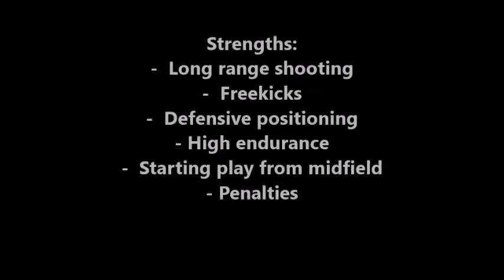IRANIAN FOOTBALLERS | Omid Ebrahimi | Esteghlal Tehran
Iranian football contains a very large, mostly untapped pool of talent with high potential.  Most of these players play domestically in Iran, where they go highly unnoticed to the rest of the world.  European teams who take a chance on these players are rewarded back, usually more then expected.

Omid Ebrahimi is a 27 year old defensive mid playing for Esteghlal Tehran.  A tough and gritty player whose smart positioning makes him tough to get by.  Known for his long range rockets,